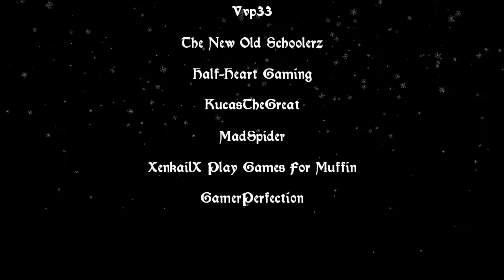Thanks to the let's players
Get into the Christmas spirit with the world’s biggest goblin in a blast from the past, 2D arcade shoot 'em up. Fight evil pet pinetrees from Siberia. Air-battle on a deadly pooping Rudolf. Float around in space and much much more crazy stuff.